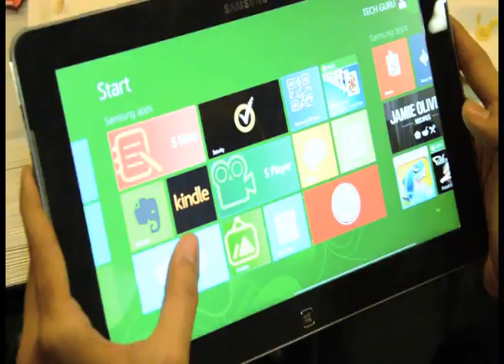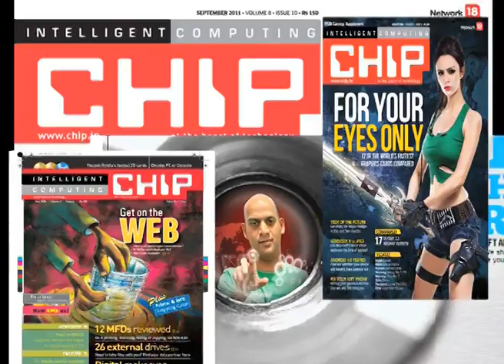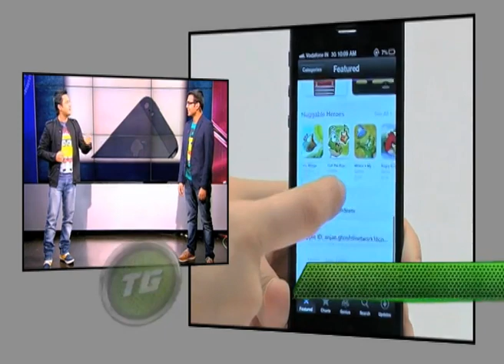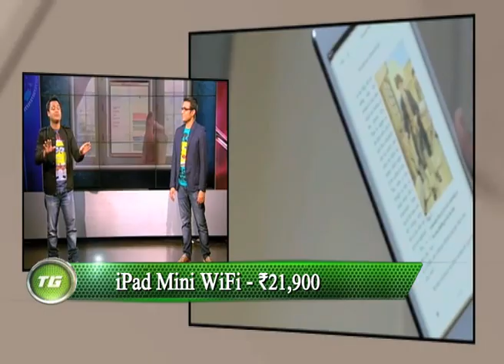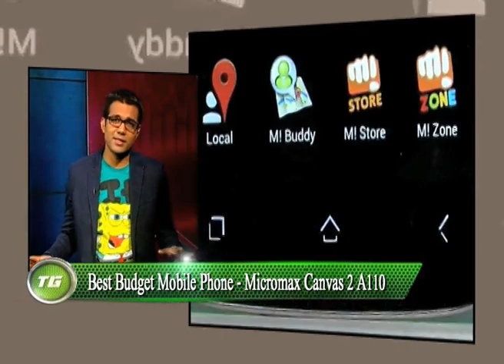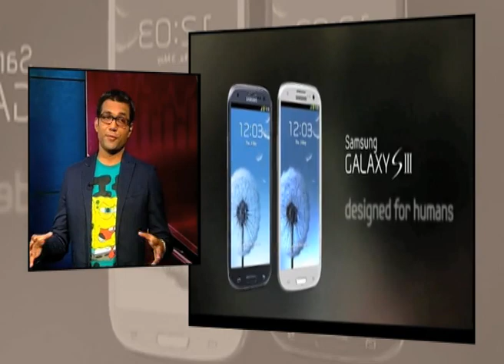Tech Guru Gadget Awards 2012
Top 12 Gadgets of 2012 in Tech Guru Style...